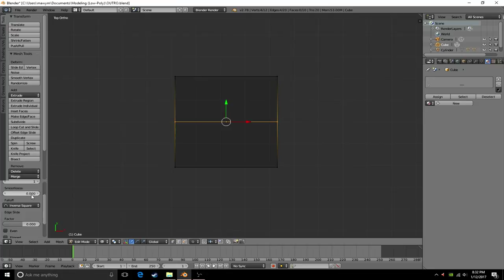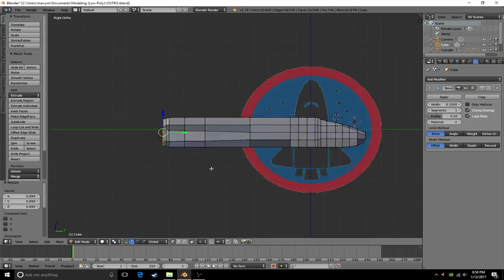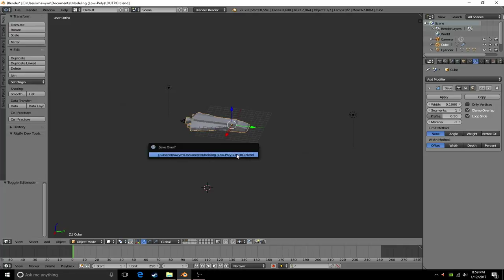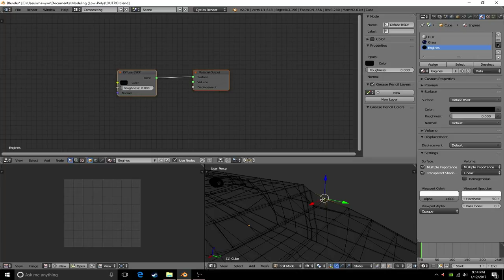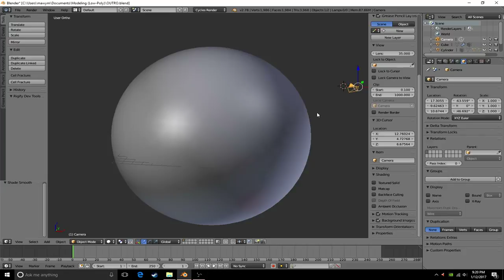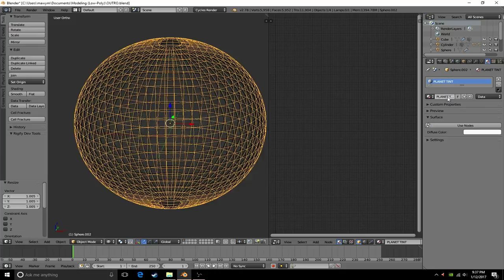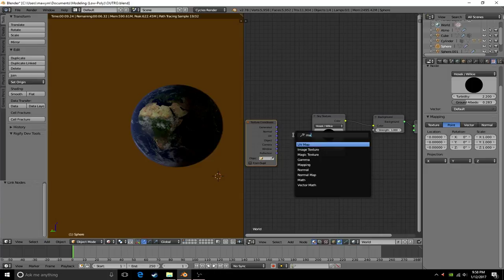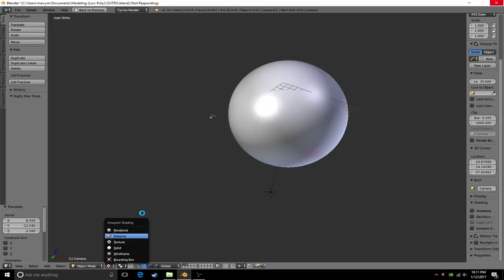Creating my new outro- [Blender Timelapse]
Took me a few hours and then about 2 weeks of rendering because stuff kept messing up. Turned out good in the end though...